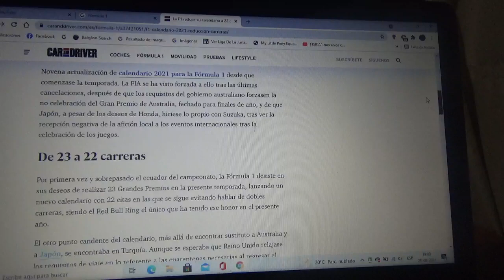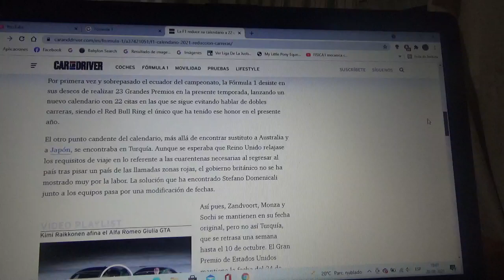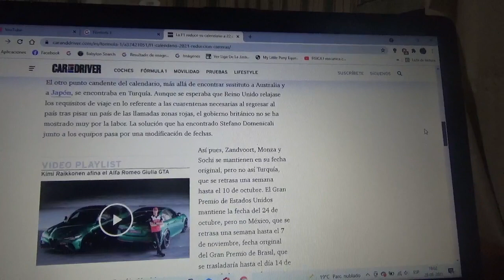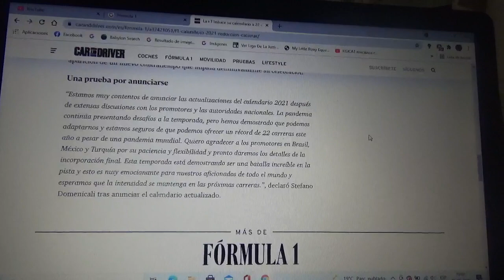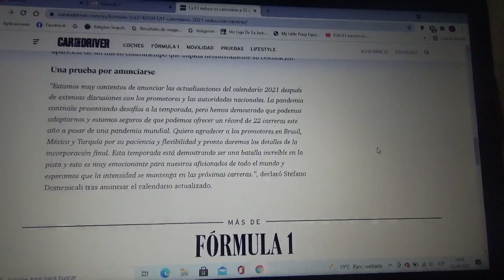La F1 reduce su Temporada 2021 a solo 22 carreras y modifica fechas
Es posible que se incorporé el posible debutante Gran Premio de Qatar en Losail